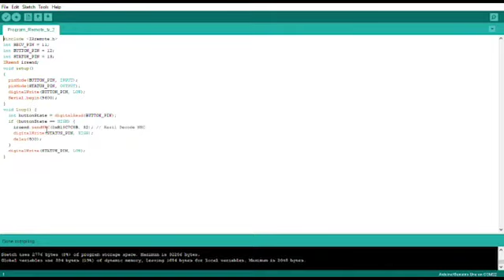Mardiansyah 1710631160081 SI